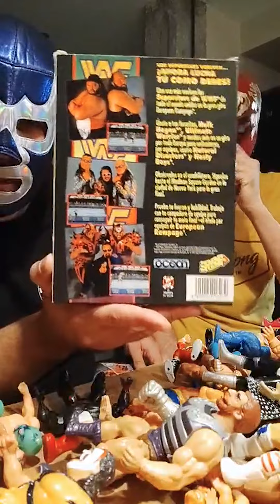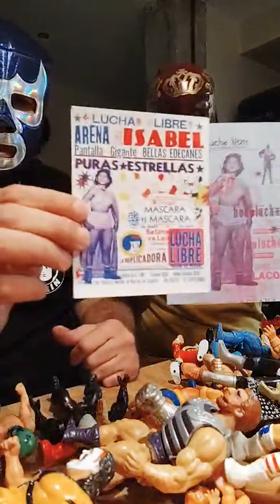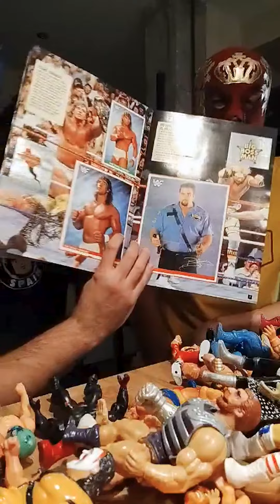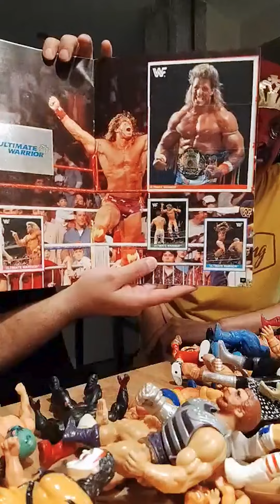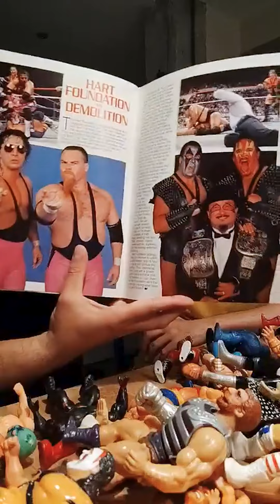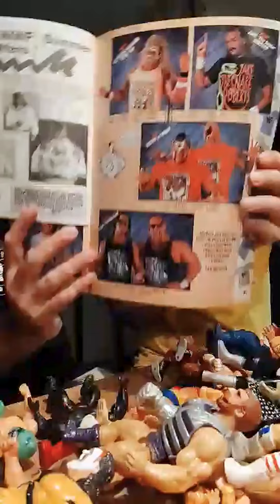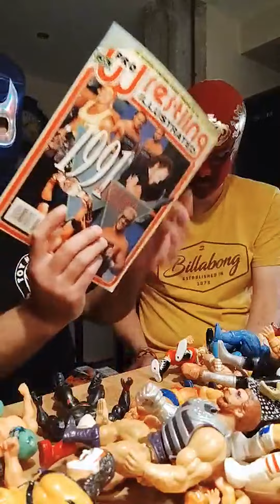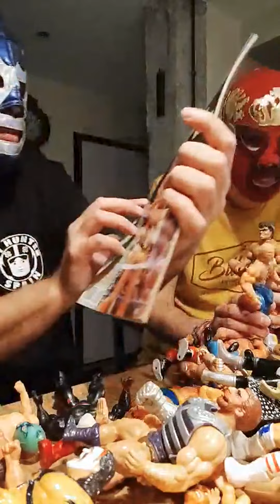Directo ESPECIAL LUCHA LIBRE-13-COLECCIONISMO VINTAGE-JUGUETES en VIVO-México-USA-WWF-WWE-Wrestling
👽​​​ ENTRA al DIRECTO más EPICO!!
UNBOXING de GRIALES Vintage!!

Lo MEJOR de la LUCHA LIBRE mexicana y norteamericana de la mano de @turrencio "El señor del Bootleg"

Si llegaste al FINAL del VIDEO, te lo AGRADEZCO!! ❤️

Si quieres apoyar aún más al canal puedes dejar un fuerte SUPER THANKS, dándole al corazón de GRACIAS que hay en los botones debajo del video! 🍻

Déjame un comentario con lo que más te ha gustado!!

Un ABRAZO fuerte GOONIE!!

Hulk Hogan, El Ultimo Guerreo, Blue Demon, El Santo, Mil Mascaras, Arena Mexico, Pressing Catch